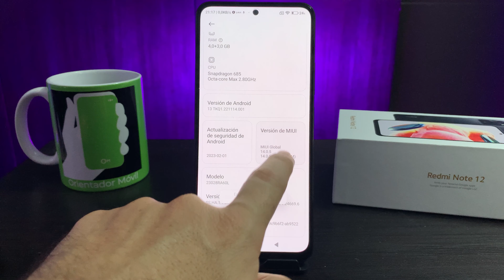Cómo ACTIVAR OPCIONES de DESARROLLADOR XIAOMI NOTE 12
El modo desarrollador en un smartphone XIAOMI REDMI NOTE 12, al igual que en otros dispositivos Android, es una configuración avanzada que permite acceder a opciones y herramientas adicionales destinadas a desarrolladores y usuarios avanzados. Al habilitar el modo desarrollador en un smartphone Samsung, se obtiene acceso a configuraciones y características que normalmente están ocultas o desactivadas en el modo de usuario estándar.